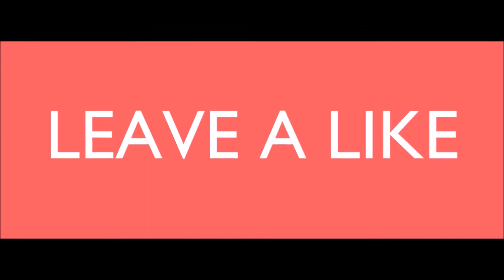COCKED, LOADED AND READY TO SHOOT (Fortnite Funny moments#1)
This was a laugh, this game is so funny, intense and rage inducing, but I LOVE I.